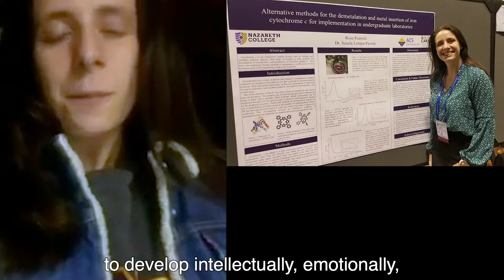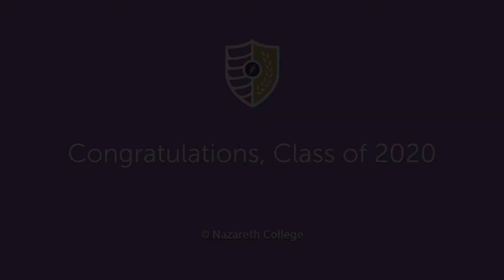Class of 2020 — So Proud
Amazing opportunities + meaningful relationships + professors who care + people who want to change the world = incredible graduates! What a community. The Nazareth College Class of 2020 reflects on what they are most proud of from their college years.